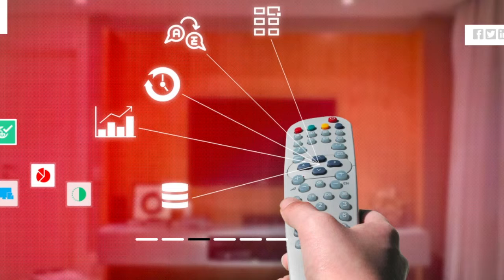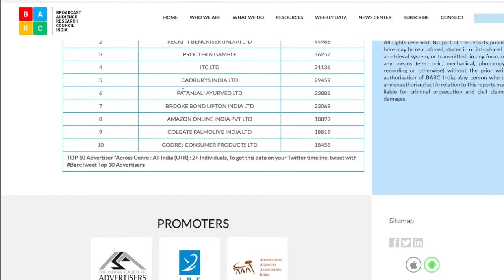ക്രിസ്ത്മസ് ന്യു ഇയർ ദിവസങ്ങളിൽ ഞങ്ങൾ ഒന്നാമതെത്തി എന്ന് പറയാൻ ചാനലുകൾ മത്സരിക്കും.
ക്രിസ്ത്മസ് ന്യു ഇയർ ദിവസങ്ങളിൽ ഞങ്ങൾ ഒന്നാമതെത്തി എന്ന് പറയാൻ ഇനിയുള്ള ദിവസങ്ങളിൽ ചാനലുകൾ മത്സരിക്കും.എല്ലാ വാദങ്ങളുടേയും അടിസ്ഥാനം ബാർക് റേറ്റിങ്ങും ബാർക് റേറ്റിംഗിലെ ചതി എന്താണെന്ന് നിങ്ങൾ തിരിച്ചറിയണം